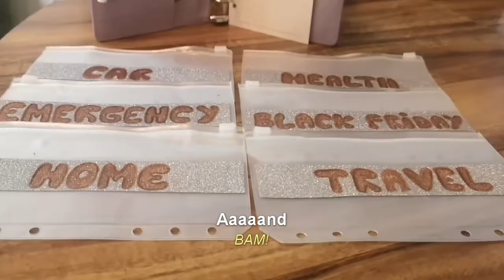Setting up my sinking funds binders | DIY labels | TikTok fail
I had this on TikTok initially, but I clearly don't know how to work it yet so I'm putting it here in case you would like to see the process of how I set up my binders when I got them.

Join me on our financial journey. 😊

I am a beginner at all things budgeting so bear with me as I figure out the best way to go about our finances.

I've been watching so many budgeting videos and I love the community, but making the decision to actually take it more seriously has been a bit overwhelming since there are so many options and ways to do this. So fair warning, it might take me a while before I find something that will work best for us.

Platforms and my shops:

Etsy Shop

I try to stay as cheap as possible for the best products, so I hunt around for good reviews and even better deals.

Overhead Phone Holder
13 pocket Savings Challenges Binder
Sinking Funds Binders
Zipper Envelopes